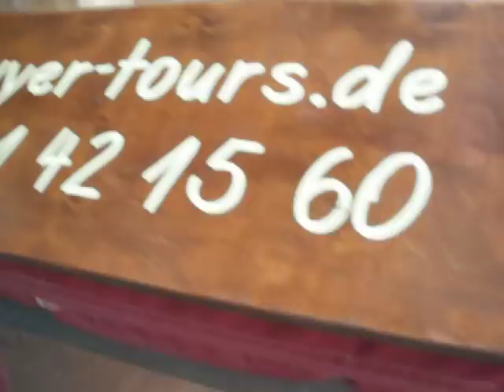Mittsommernachts-Party beim "Ruhepuls" am Amtswerder in Feldberg MV /1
Abenteuer Floßfahrt  und Urlaub in Mecklenburg mit führerscheinfreiem Floß, Campen auf dem  Wasser mit dem TS 880 (12 Personen, 6 Schlafplätze) mit Küche und Nasszelle oder Zelten auf dem Wasser mit dem TS 550 (8 Personen, 3-4 Schlafplätze (durch Einlegeboden im Mittelgang entsteht ebene Liegefläche))
An der Station Feldberg auch mit Elektroantrieb (Torqeedo)